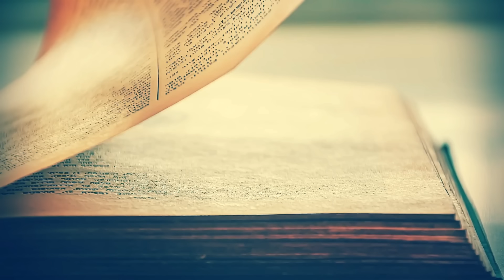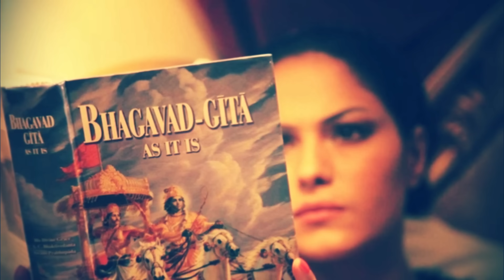સાવધાન: 2024 ની આ 7 તારીખો યાદ કરી લેજો || 7 દિવસ અંધારું છવાઈ જશે || Gujarati Duniya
Timestamp in this video :

01:00 ગુજરાતી માહિતી
02:00 ગુજરાતી જાણકારી
03:00 ગુજરાત
04:00 ગુજરાત સમાચાર
05:00 ગુજરાતી
06:00 માહિતી
07:00 મહત્વપૂર્ણ જાણકારી
08:00 gujarati duniya

GUJARATI DUNIYA